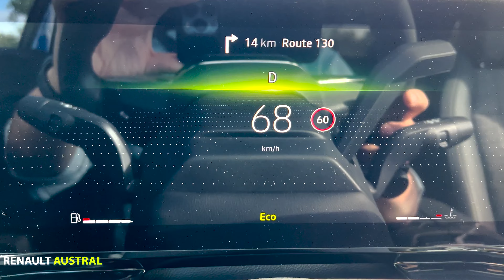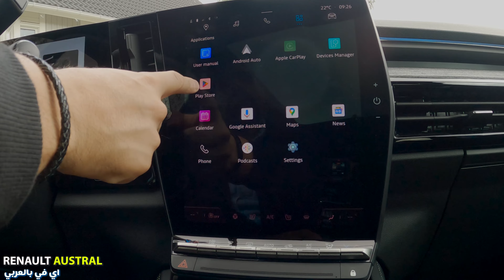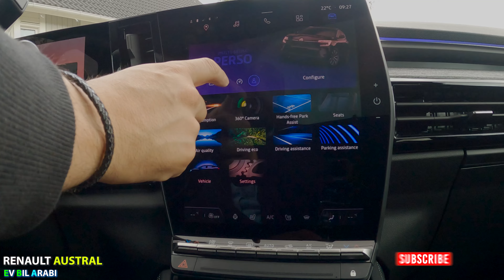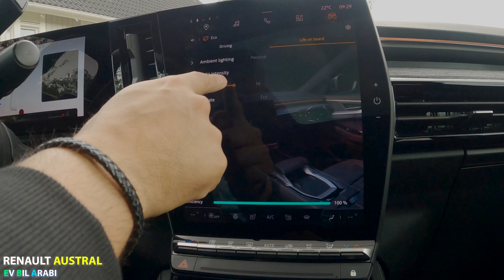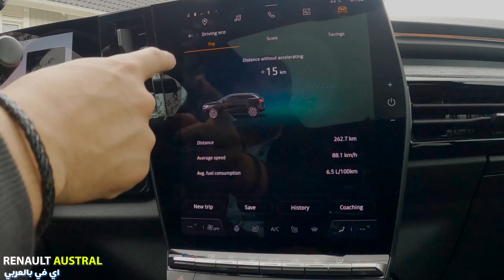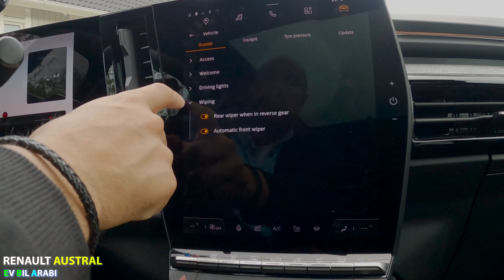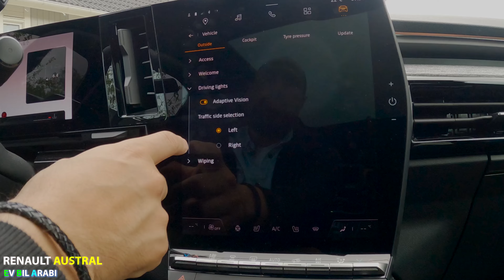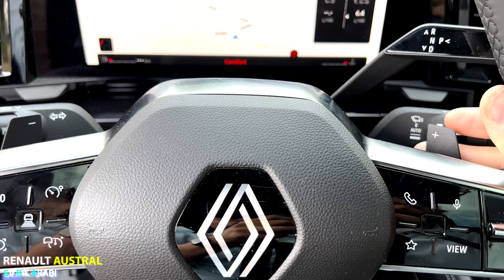تجربة قيادة رينو اوسترال الجديدة.. و شرح عن نظام Mild Hybrid. Renault Austral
في هذه المراجعة يقوم باسم بشرح مفصل عن نظام السيارات الهجينة الكهربائية Mild Hybrid  الابسط و الاقل تعقيداً و الموجود في العديد من السيارات الجديدة، سيارة رينو اوسترال الجديدة كليا و خليفة رينو كادجر التي لم تحقق النجاح المطلوب منها من ناحية المبيعات.

باسم اعجب جداً بتصميم السيارة الخارجي و تصميم المصابيح الاضاءة الامامية و الخلفية و التي تاتي بنفس روح التصاميم الموجودة عند رينو، و ايضا اعجب بالتصميم الداخلي الراقي و التي يبرز بها شاشات انظمة المعلومات التي على شكل حرف ال بالإنكليزية، و نظام R-Link من غوغل. و سيشرح باسم كثيرا عن هذا النظام.

سيارة رينو اوسترال الاس يو في متوسطة الحجم، الجلوس المريح بالمقاعد الخلفية و مساحات التخزين الواسعة و الراحة و جمال المقصورة الداخلية و سلاسة قيادة و التوفير في الوقود  كل هذه الاشياء تجعل من هذه السيارة مثالية لجميع العائلات.

كل نقاط القوة و الضعف للرينو اوسترال و السعر و الطرازات و الميزات الجيدة و السلبيات مع باسم بهذه المراجعة.

اعداد و تقديم: باسم بازغلان
EV Bil Arabi Team:
Bassem Bazugilan
Sam Bazughlan
Support EV Bil Arabi
Recommend to watch on Ev Bil Arabi:
Index
Introduction 00:00
What is Mild Hybrid 00:50
Models & Price 04:10
Exterior Design 04:24
Storage Capacity 07:42
Interior Design 09:14
Infotainment System (R-Link)  12:09
Back Seats 18:35
Test Drive 19:50
Summary  23:12
Like & Dislike 24:00